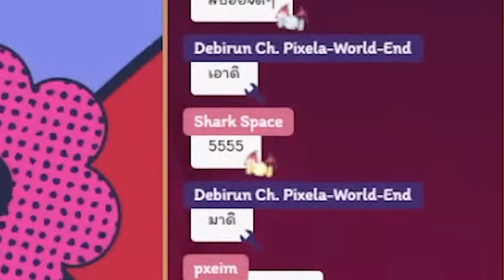[Vtuber]Hi-light การตีกันระหว่างสองเบียว หรือ ไม่เบียวนะ?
ฟังให้ทัน ฟังให้ออกกันนะ บอกเลยยาก